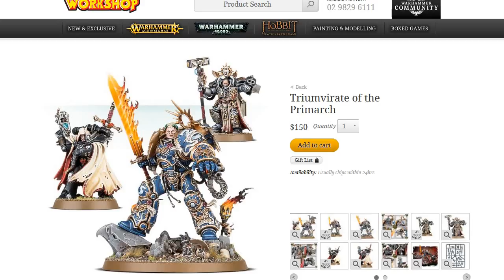Angry Rant: Rise of the Mary Sue and how GW Does it Wrong Again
VERY VERY COARSE LANGUAGE.

GW writes the worst fluff and tries to sell it to me as something great. Don't piss on my face and call it rain you bastards, you stuffed it. You have pulled the teeth out of chaos and your fanbois will tell me the fluff is better than it is because reasons.

Fucking fanbois.